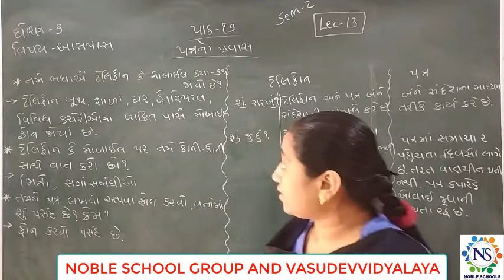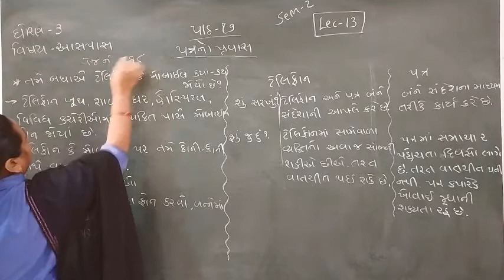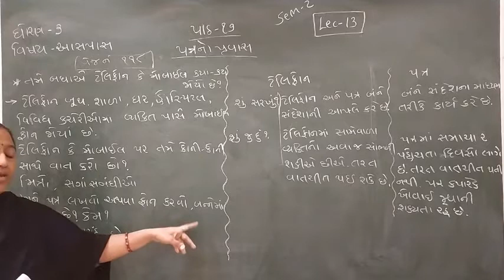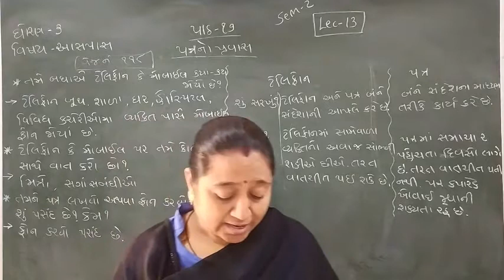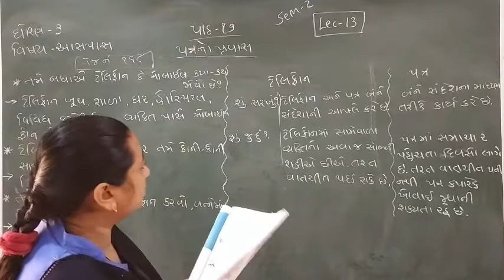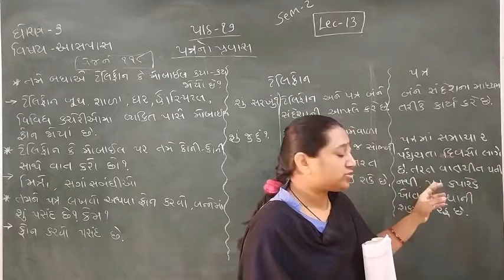Standard - 3 Aspas Semester - 2 lecture - 13 By Truptimadam